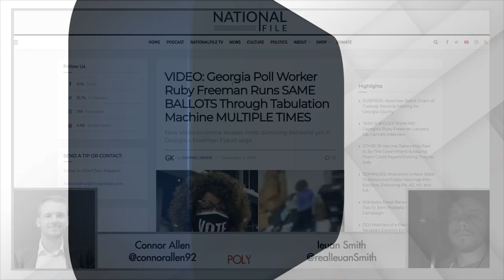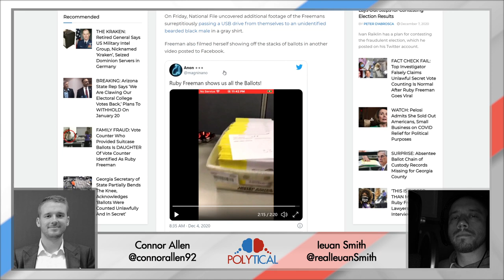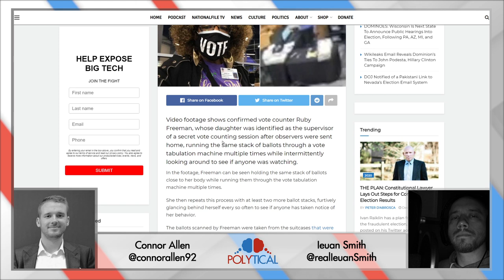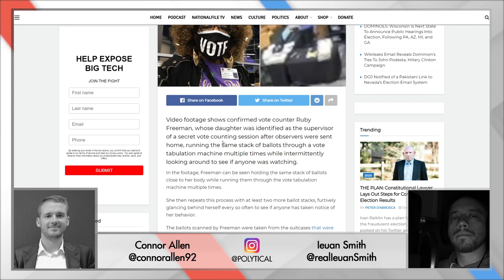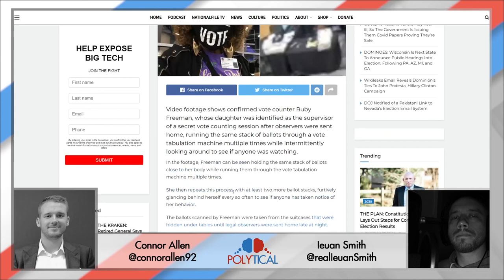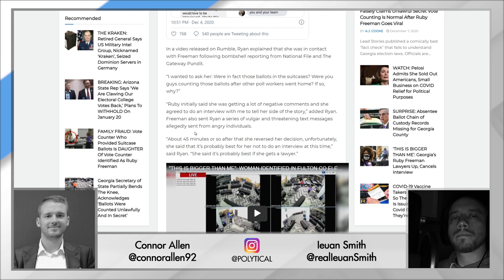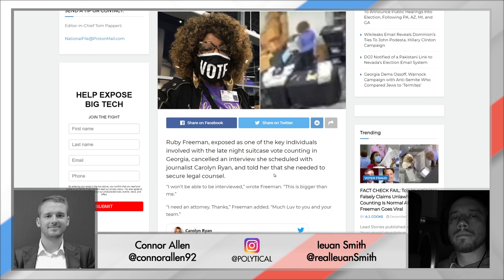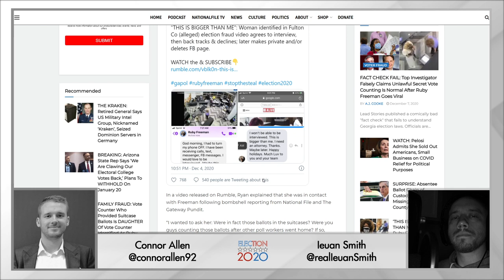Georgia poll worker lawyers up after getting CAUGHT (Election 2020)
A poll worker in Georgia has hit headlines after video evidence of her tampering with ballots emerged. Having initially agreed to an interview, she has now gone to ground and lawyered up. This needs investigating!